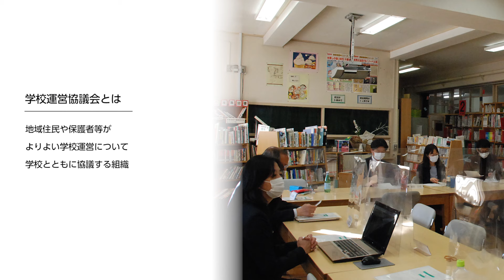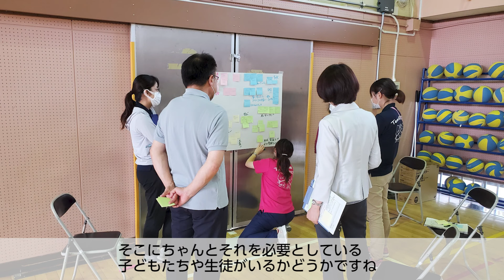「学校運営協議会委員」【令和3年12月15日】すぎなみビトMOVIE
広報すぎなみでは特集「すぎなみビト」として、区内外で活躍する区民などを紹介しています。
今号のすぎなみビト「学校運営協議会委員」のインタビューを動画でもお楽しみください。

広報すぎなみはこちらをご覧ください。